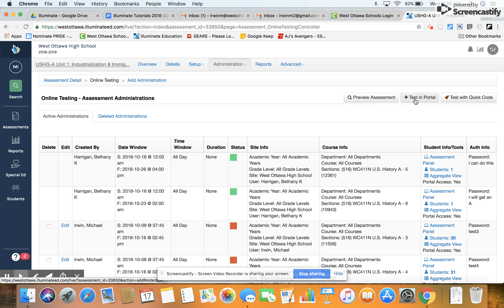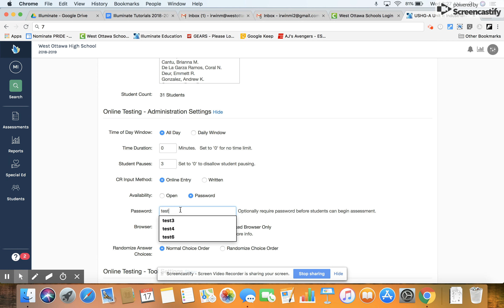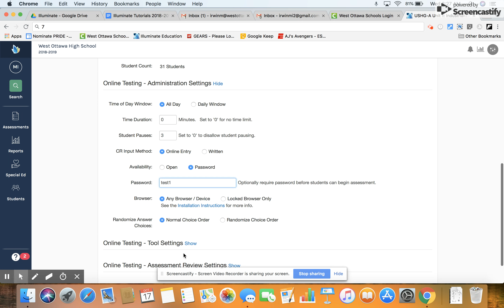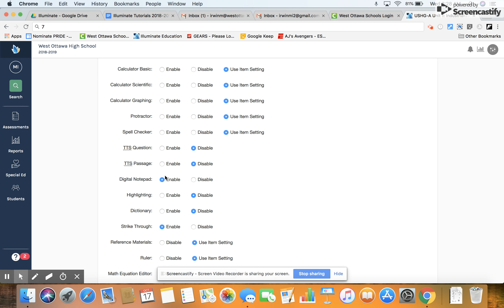Setting up Online Testing Roster in Illuminate